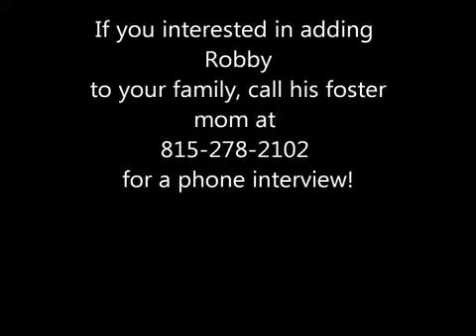Robby - Pug / Chihuahua Mix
Robby truly puts the gentle in gentleman!  He is now enjoying the holidays with his new family!  Congratulations on your adoption Robby!  To see a complete listing of dogs available through Rover Rescue, please